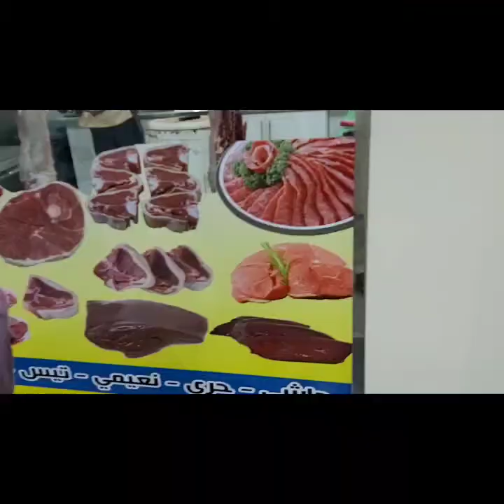Yanbu vegetable and fruit Market